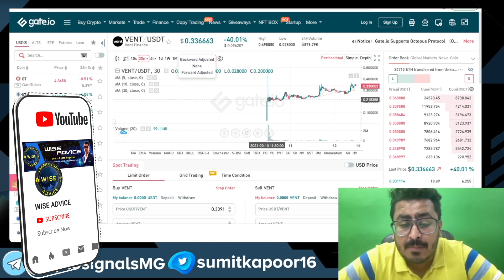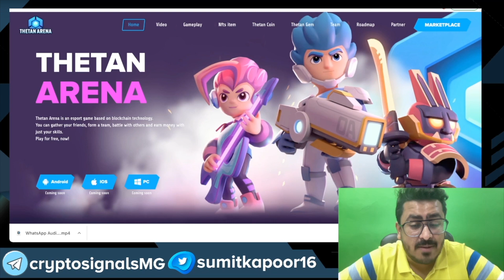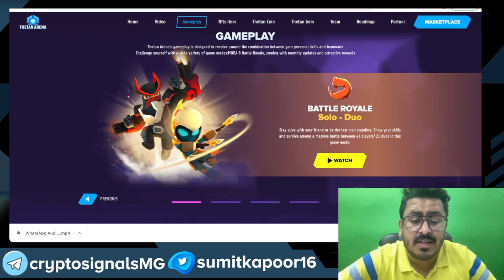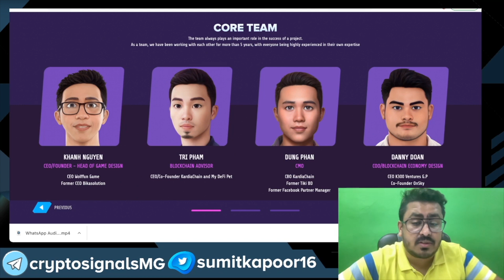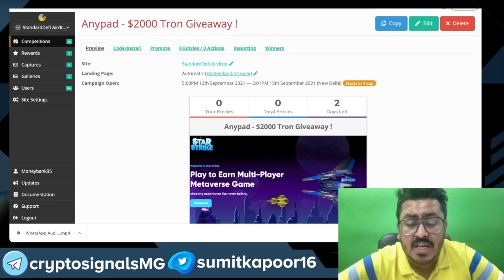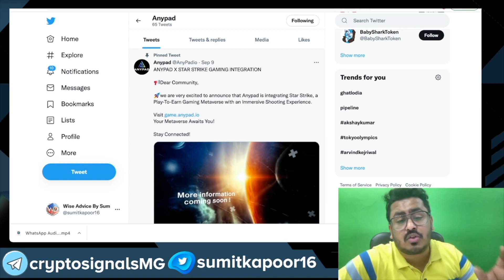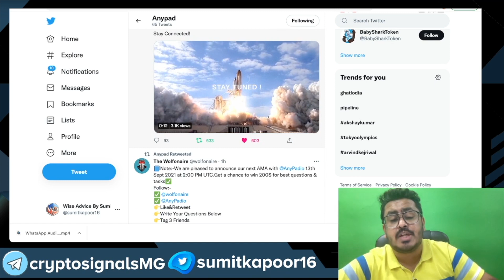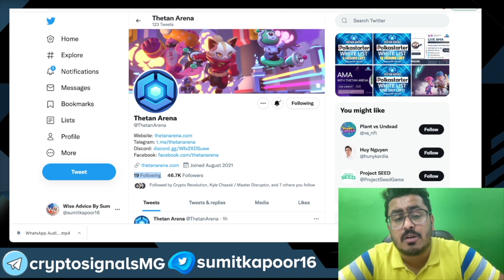2 Hyped IDO For 100x Profit - $2000 Tron AIRDROP 🔥🔥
Join Wise Advice Telegram Signal Group -

In this video we are talking about 2 super hot HYPED IDO which can do 100x profit for there private investors here we are talking about Thetan Arena and Anypad out of which one is hottest trend of Play to earn games which is launching on Paid ignition and polkastarter and other one is ANYPAD which is launching on Zeroswap and is a launchpad which can do really good in coming months . Let's find the best play to earn upcoming projects in this video .
So if you are looking to invest in crypto and want to invest for short time then this crypto trading strategy for the IDO and IGO investment is the best so you can make big profit in short term .

Wise Advise
(Sumit Kapoor )